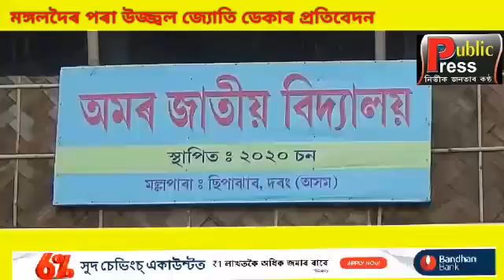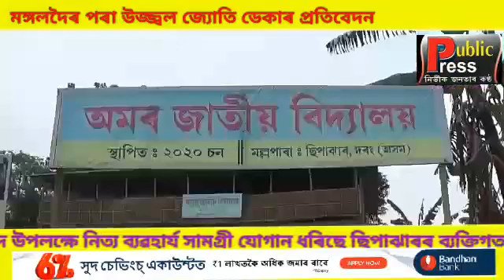ঈদ উপলক্ষে নিত্য ব্যৱহার্য সামগ্ৰী যোগান ধৰিছে ছিপাঝাৰৰ অমৰ জাতীয় বিদ্যালয়ে।